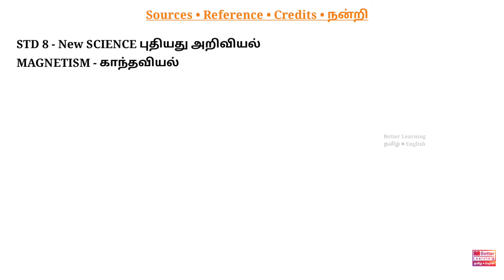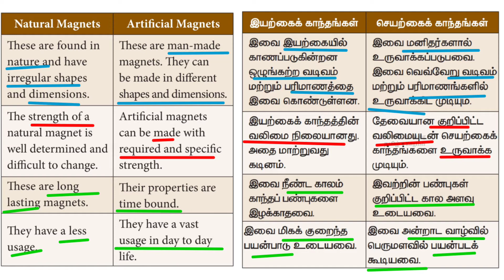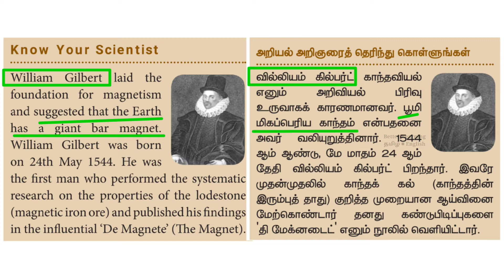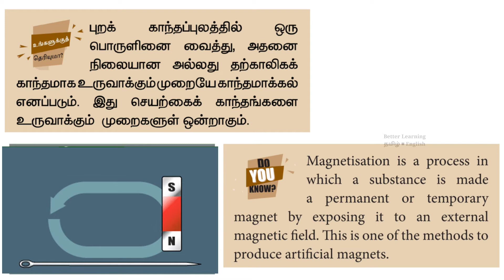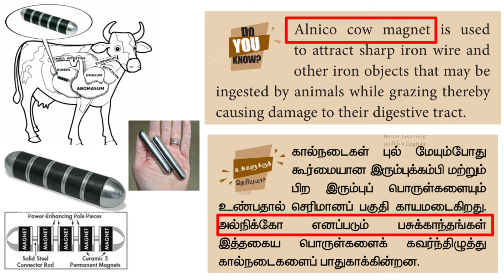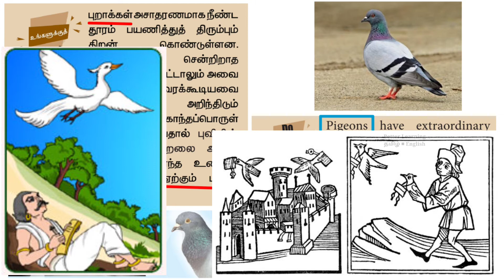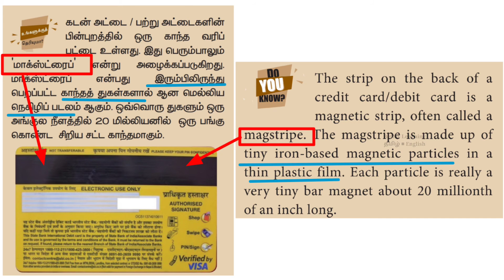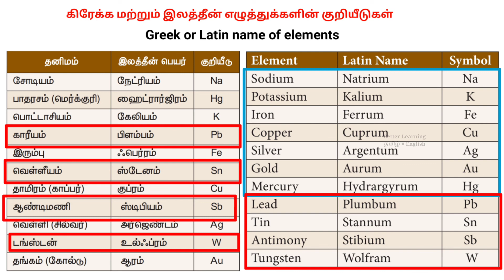STD 8 PART 3 ■ காந்தவியல் ■ DO YOU KNOW TNPSC GENERAL STUDIES ■ பொது அறிவியல் ■ உங்களுக்கு தெரியுமா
பொது அறிவியல் - இயற்பியல்
do you know tnpsc ■ உங்களுக்கு தெரியுமா ■ தங்களுக்கு தெரியுமா ■ தகவல் துளிகள் ■ PHYSICS

STD 8 DO YOU KNOW

TNPSC PHYSICS SYLLABUS
Nature of Universe - General Scientific Laws – Mechanics - Properties of Matter, Force, Motion and Energy - Everyday application of the basic principles of Mechanics, Electricity and
 Magnetism, Light, Sound, Heat, Nuclear Physics, Laser,
 பேரண்டத்தின் இயல்பு - பொது அறிவியல் விதிகள் – இயக்கவியல் - பருப்பொருளின் பண்புகள், விசை, இயக்கம் மற்றும் ஆற்றல் - அன்றாட வாழ்வில் இயக்கவியல், மின்னியல், காந்தவியல், ஒளி, ஒலி, வெப்பம், அணுக்கரு இயற்பியல், லேசர் (LASER), மின்னணுவியல் மற்றும் தகவல் தொடர்பியல் ஆகியவற்றின் அடிப்படை கோட்பாடுகளின் பயன்பாடுகள்.

GENERAL SCIENCE - TNPSC ZOOLOGY

உயிரியலின் முக்கியக் கோட்பாடுகள், உயிர் உலகின் வகைப்பாடு,
பரிணாமம், மரபியல், உடலியங்கியல், உணவியல், உடல் நலம் மற்றும்
சுகாதாரம், மனிதநோய்கள். சுற்றுப்புறச்சூழல் மற்றும் சூழலியல்

Main concepts of Life Science, Classification of Living Organisms,
Evolution, Genetics, Physiology, Nutrition, Health and Hygiene,Human diseases.

Botany-Main Concepts of life science-Classification of living organism, Nutrition and dietetics-Respiration.

தாவரவியல்

வாழ்க்கை அறிவியலின் முக்கிய கருத்துக்கள் - உயிரினங்களின் பல்வேறு வகைகள் - உணவூட்டம் மற்றும் திட்ட உணவு - சுவாசம்

Zoology
Blood and blood circulation - Reproductive system - Environment,
ecology, health and hygiene - Human diseases including communicable and non – communicable diseases - prevention and remedies-Animals, plants and human life.

விலங்கியல் பாடத் தலைப்புகள் :-
இரத்தம் மற்றும் இரத்த சுழற்சி,
இனப்பெருக்க மண்டலம்,
சுற்றுச்சூழல் மற்றும் சூழ்நிலையியல்,
ஆரோக்கியம் மற்றும் சுகாதாரம்,
மனிதனின் நோய்கள்,
பரவும் மற்றும் பரவா நோய்கள் உட்பட, தற்காத்தல் மற்றும் தீர்வுகள், விலங்குகள் தாவரங்கள் மற்றும் மனித வாழ்வு

பொது அறிவியல் - வேதியியல்
do you know tnpsc ■ உங்களுக்கு தெரியுமா ■ தங்களுக்கு தெரியுமா ■ தகவல் துளிகள் ■ CHEMISTRY வேதியியல்

தனிமங்களும்
சேர்மங்களும்
அமிலங்கள்
காரங்கள்
உப்புகள்
பெட்ரோலிய பொருட்கள்
உரங்கள்
பூச்சிகொல்லிகள்

GENERAL SCIENCE - CHEMISTRY

Elements and Compounds, Acids, Bases, Salts, Petroleum Products, Fertilizers, Pesticides.